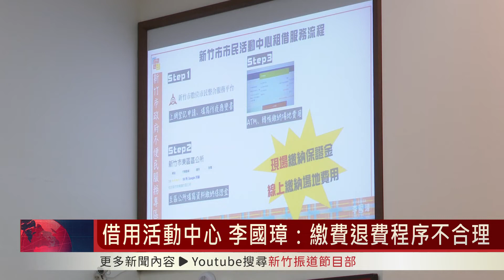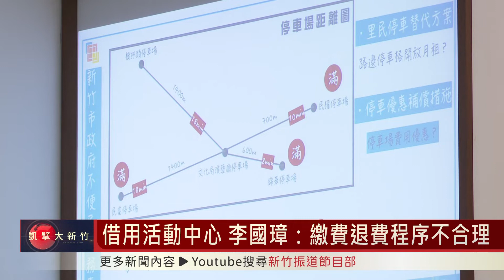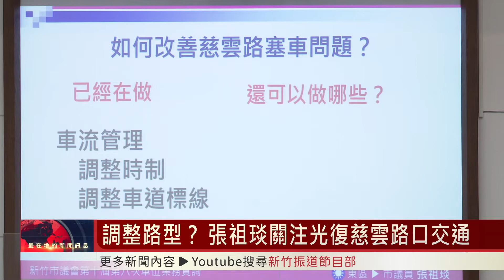借用活動中心 李國璋：繳費退費程序不合理｜調整路型？ 張祖琰關注光復慈雲路口交通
市民活動中心回歸新竹市政府統一管理，民眾或是團體要借用都要向區公所繳費申請，市議員李國璋今天就透過質詢提出疑點，他指出場地歸還要拍照留存，但是不同承辦人員卻有不同的作業方式，就連保證金退回，錢還沒拿到就要民眾遷領據，李國璋認為不合乎常理。張祖琰議員關注光復路交通，她指出慈雲路往光復路方向的路口應該加寬，同時她也提出園區一路往慈雲路應該可以調整路型，讓園區一路直接通往慈雲路，不用繞行光復路一段544巷，造成光復路的回堵狀況。